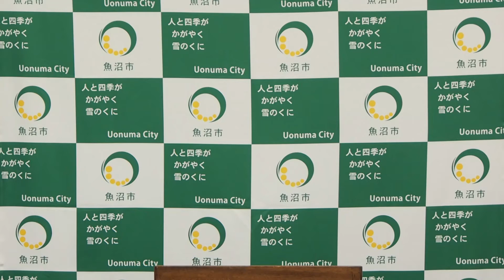7 8記者会見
令和3年7月8日に行われた定例記者危険の市長挨拶です。